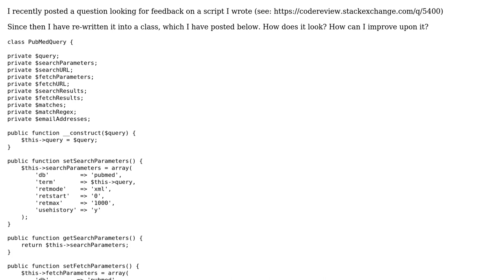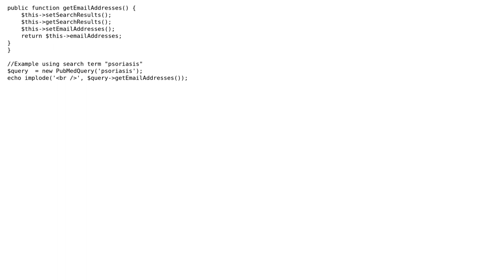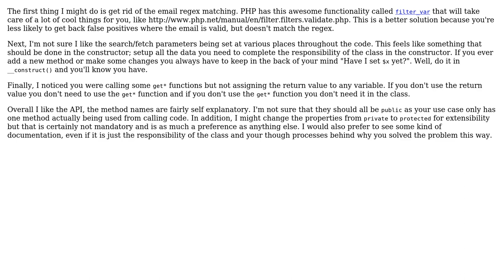Code Review: Scraping PubMed query results: follow-up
With thanks & praise to God, and with thanks to the many people who have made this project possible! | Content (except music & images) licensed under CC BY-SA | Music | Images & others | With thanks to user LookingForHelpWithArray user Charles Sprayberry and the Stack Exchange Network Trademarks are property of their respective owners. You are responsible for your own actions.